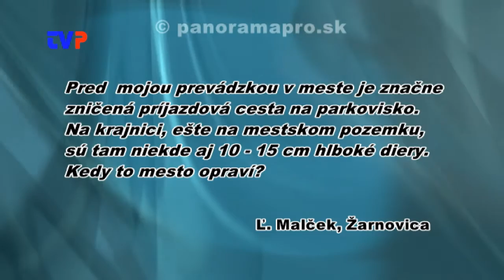Jamy na príjazdovej ceste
Primátor Žarnovice o príjazdovej ceste k prevádzke súkromného podnikateľa.